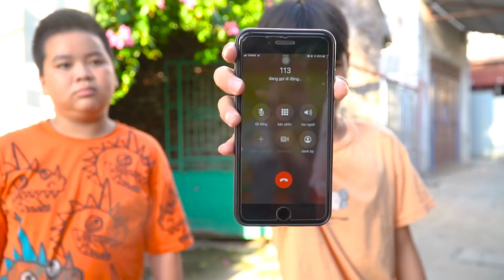Biệt Đội Thám Tử Tập 2 ❤ Lật Tẩy Kẻ Gian Bắt Nạt Người Khác ❤ Biệt Đội Lầy Lội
► About Biệt Đội Lầy Lội :
Xin chào! 💚 Cảm ơn các bạn đã đón xem những video vô cùng thú vị của Biệt Đội Lầy Lội ! 💕 Tầm nhìn của chúng tôi là đem lại tiếng cười, những bài học câu chuyện thú vị mỗi ngày cho khán giả! 💕.

Hastag